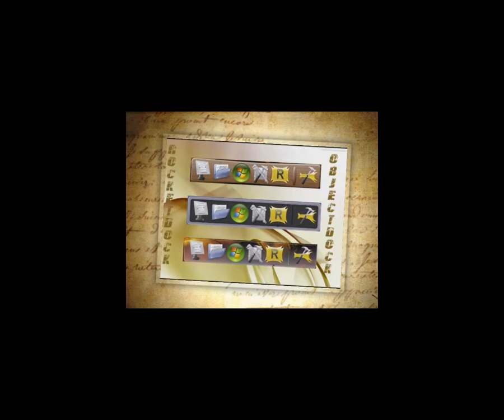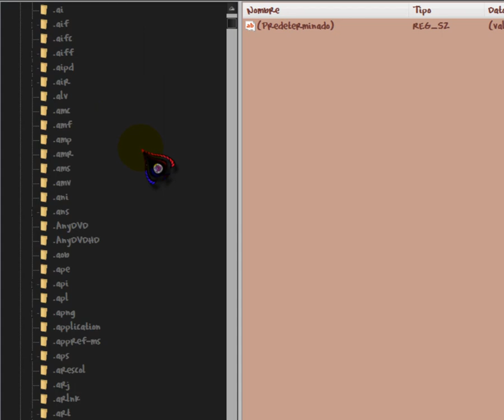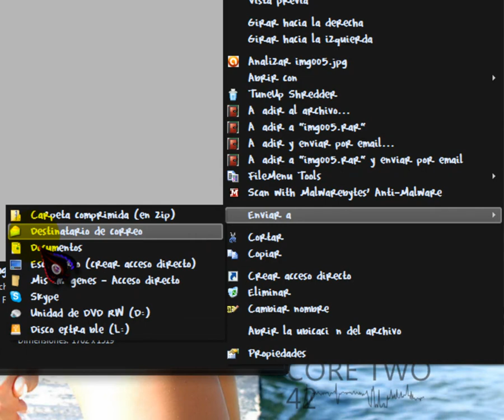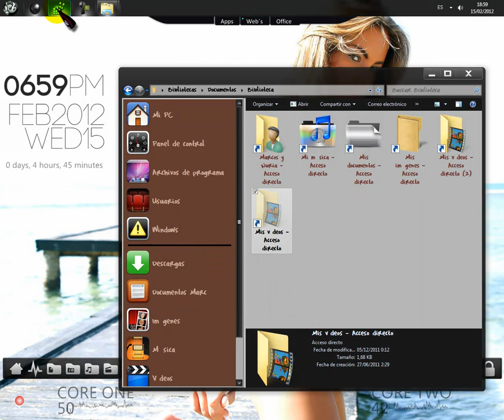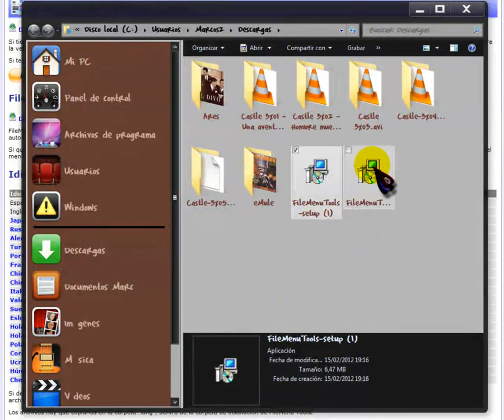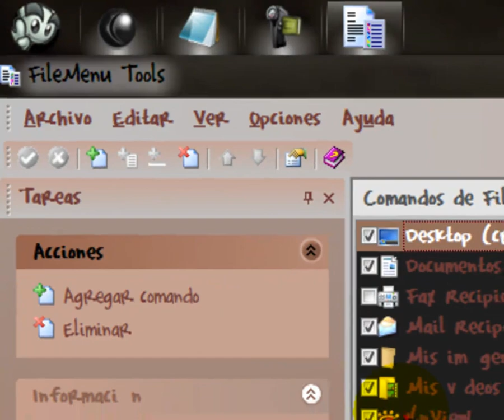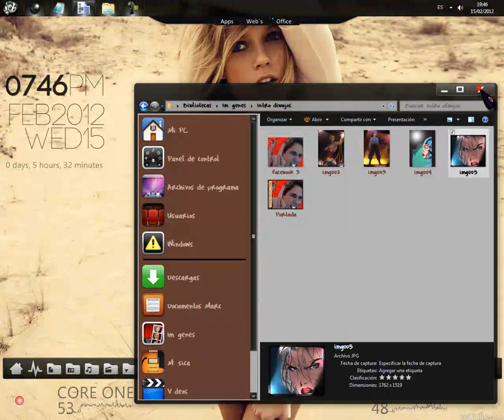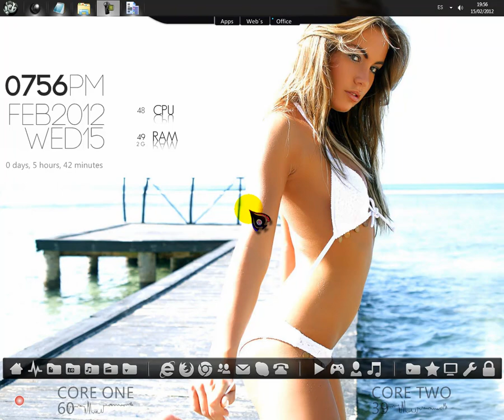Menu contextual: Trucos como editarlo y descarga de File Menu Tools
En esta ocasion aprendereis a editar el menu contextual con dos trucos:

- Atraves de el registro con el comado "regedit".
- Configurando el menu "Enviar a" atraves  del buscador de archivos con la direccion "shell:sendto".

Tambien os enseñare a descargar y manejar con unas nociones basicas el programa "File Menu Tools". La direccion para la descarga del programa es:

Visita mi canal de Youtube:

Tutoriales MetalMrForever

Tambien puedes visitar mi blog sobre los tutoriales, que poco a poco ira creciendo: